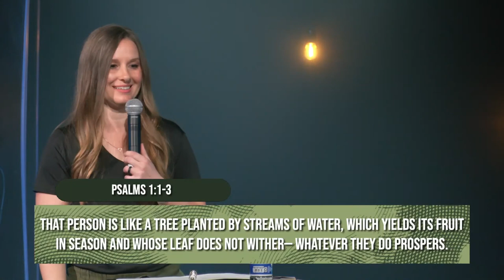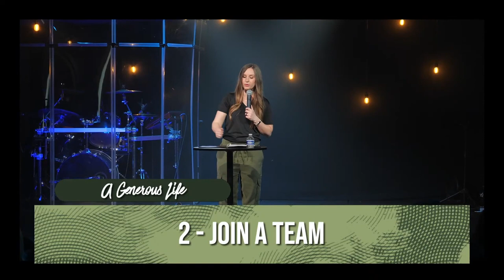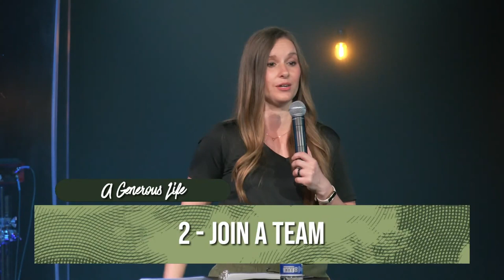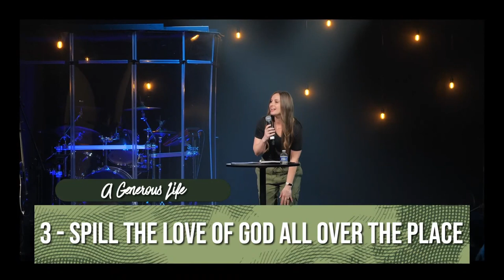Multiply - Above and Beyond | SEEDS | Week Seven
God wants you to grow. You can grow if you're willing. Growth doesn't happen overnight. It takes time and careful attention - this is the power and principle of the seed.

Today, tune in to hear a powerful message as we continue to study the process of biblical sowing and reaping!